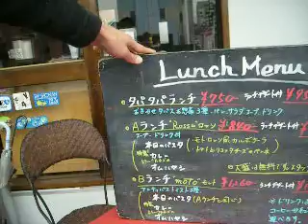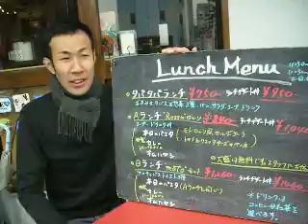1月26日（土）インフォメーション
今日のランチのご紹介!!外で撮影しました。凄く寒かった･･･